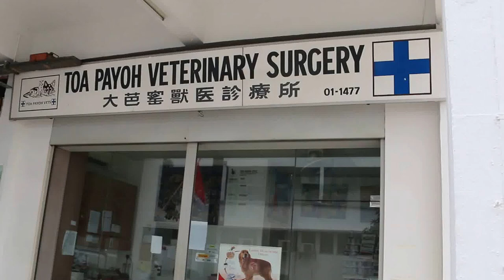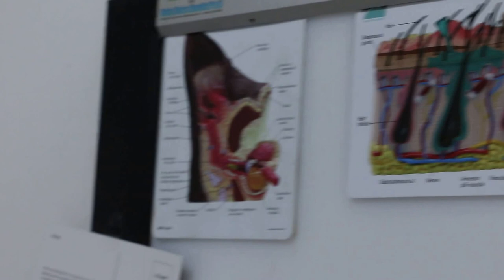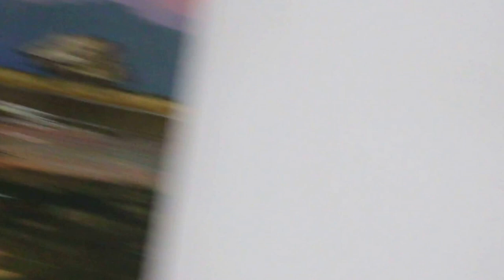Toa Payoh Vets artwork and rooms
Jul 10, 2015. Friday. Toa Payoh Vets. Support for Myamarese artists. This cat had bladder and urethral stone removed, went home and now comes back as he is still not eating. As at Jul 25, 2015, this cat has recovered and back to norma.

Another cat with FIV, much loved by his owner,  is an in-patient.